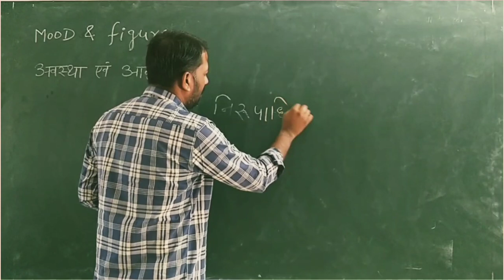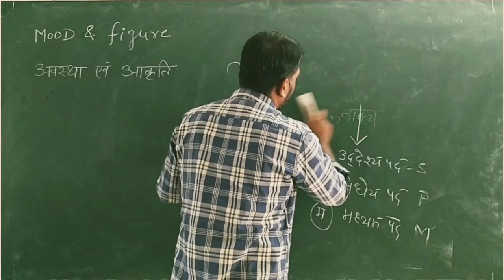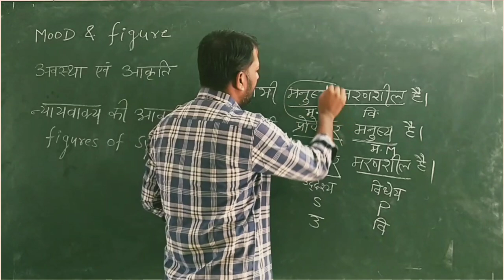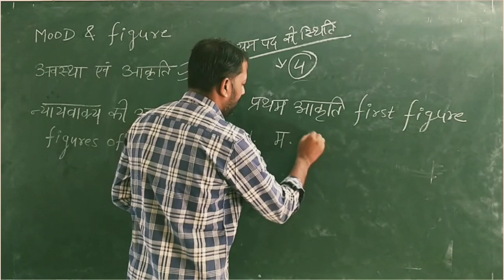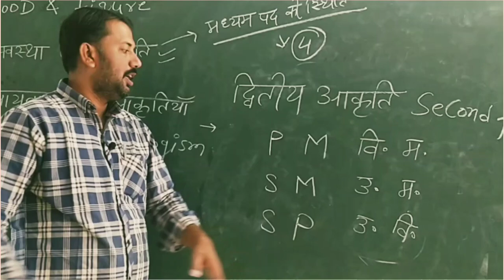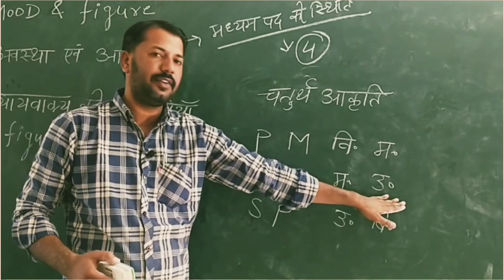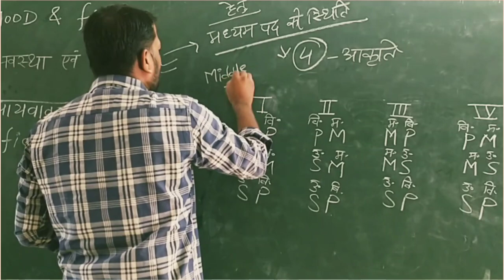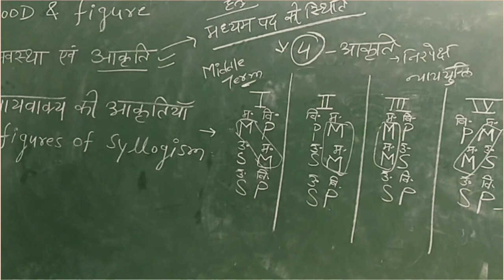mood & Figure of Syllogism